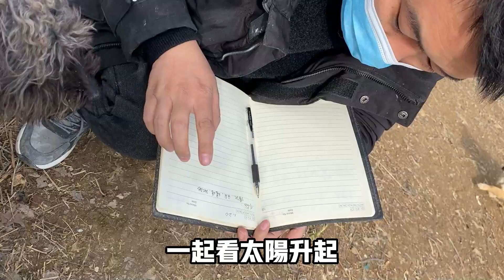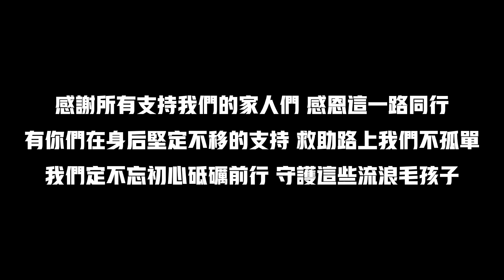給大院狗狗們驅蟲，壹個個聰明的活蹦亂跳，開始爭先恐後的報名